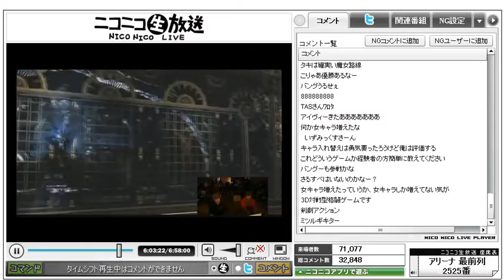TGN 30th Night​『SOULCALIBUR V​』Single Tournament 12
2回戰